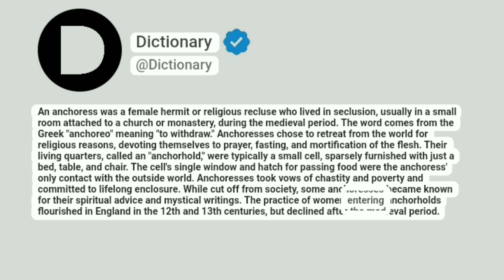Anchoress Meaning In English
Here is a one paragraph explanation of the general meaning of the term "anchoress":

An anchoress was a female hermit or religious recluse who lived in seclusion, usually in a small room attached to a church or monastery, during the medieval period. The word comes from the Greek "anchoreo" meaning "to withdraw." Anchoresses chose to retreat from the world for religious reasons, devoting themselves to prayer, fasting, and mortification of the flesh. Their living quarters, called an "anchorhold," were typically a small cell, sparsely furnished with just a bed, table, and chair. The cell's single window and hatch for passing food were the anchoress' only contact with the outside world. Anchoresses took vows of chastity and poverty and committed to lifelong enclosure. While cut off from society, some anchoresses became known for their spiritual advice and mystical writings. The practice of women entering anchorholds flourished in England in the 12th and 13th centuries, but declined after the medieval period.